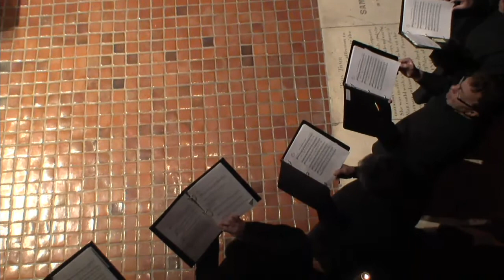Compline at the Urban Well, March 2018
Ancient Music for the Modern Soul
First Fridays, 9 – 9:30 PM

The service of Compline {pronounced cóm-plin} is based on the closing time of prayer in the Daily Office, or monastic cycle of prayer. It is said in monasteries around 9:00 PM when darkness has fallen and bedtime is near.

The thoughts that inspire the prayers during Compline are the need for divine forgiveness and protection against the powers of darkness. Prayers for peace and rest are also spoken or sung as night falls.